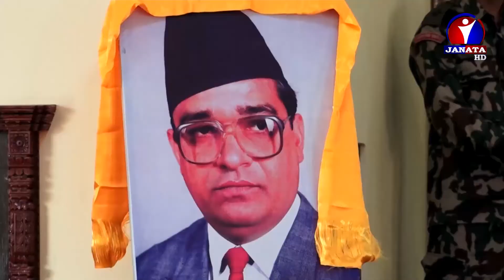भारत प्रति ओलीको डर ! के ढल्दै छ सरकार ? || Wayam Rastre Jagriyam